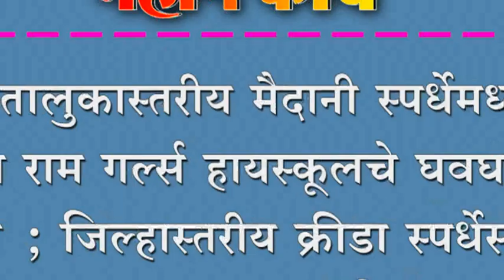तालुकास्तरीय मैदानी स्पर्धेमध्ये हिरा राम गर्ल्स हायस्कूलचे घवघवीत यश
तालुकास्तरीय मैदानी स्पर्धेमध्ये हिरा राम गर्ल्स हायस्कूलचे घवघवीत यश ; जिल्हास्तरीय क्रीडा स्पर्धेसाठी करण्यात आली निवड